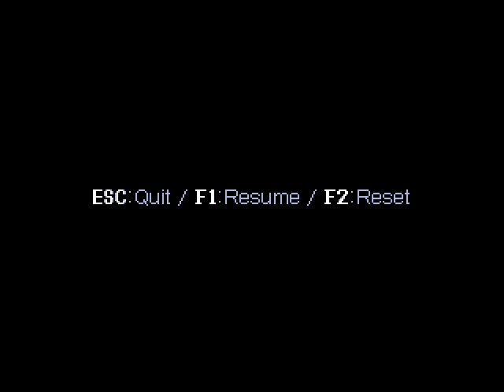Cave Story (Doukutsu) Part 4 - The Sand Zone?